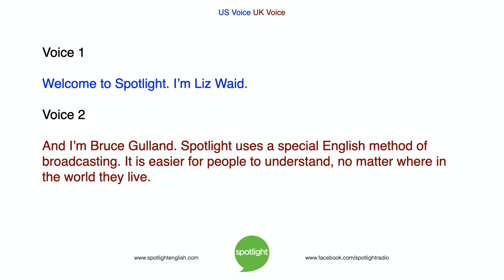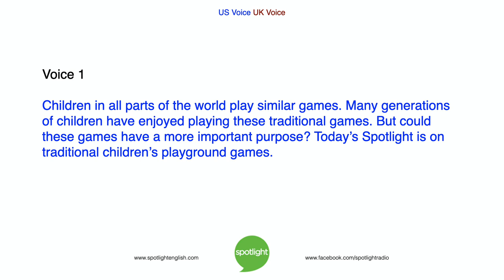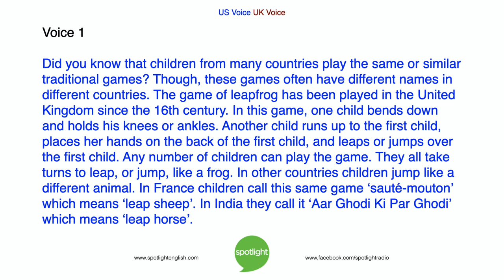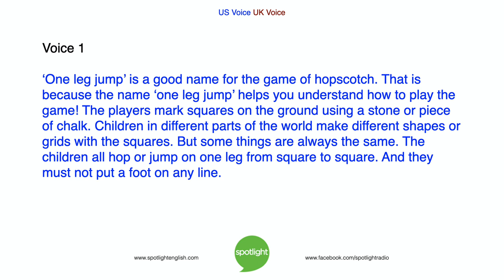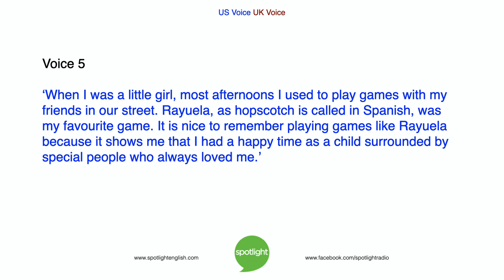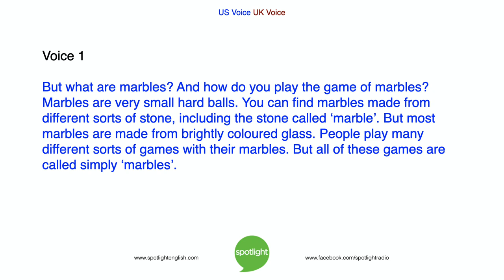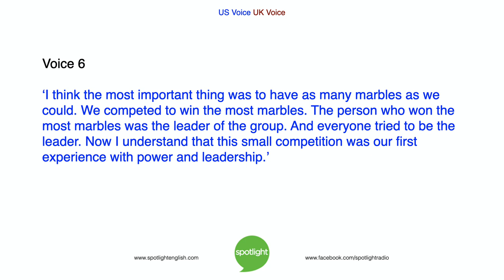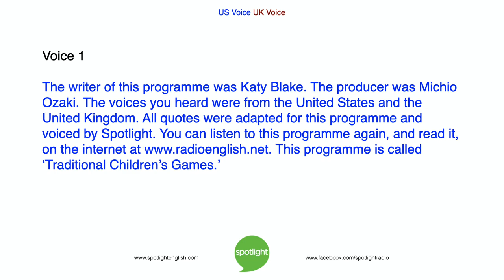Traditional Children's Games | practice English with Spotlight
Liz Waid and Bruce Gulland look at games children play all around the world. These games are more important than people know.